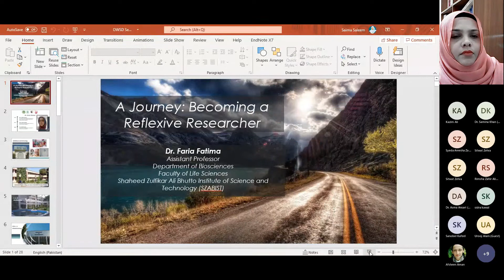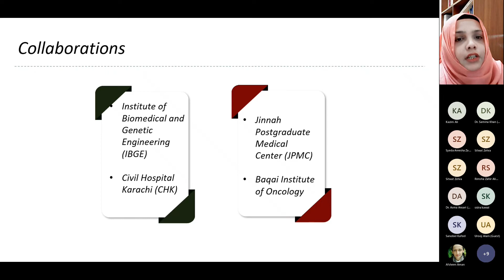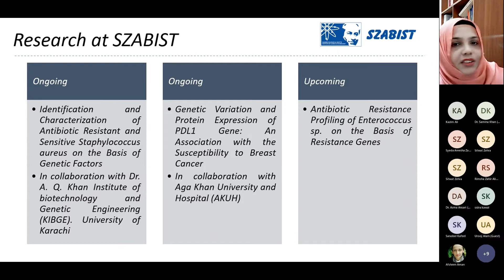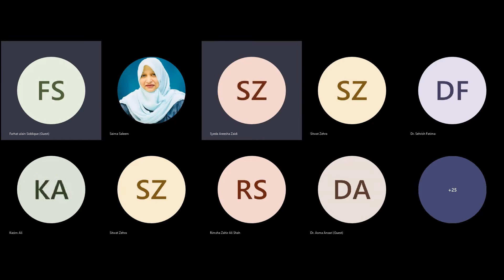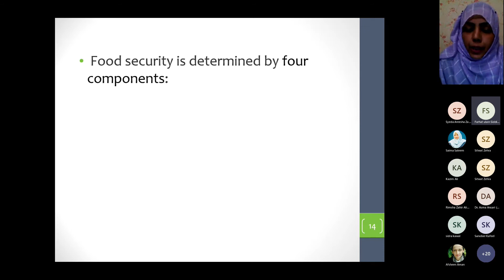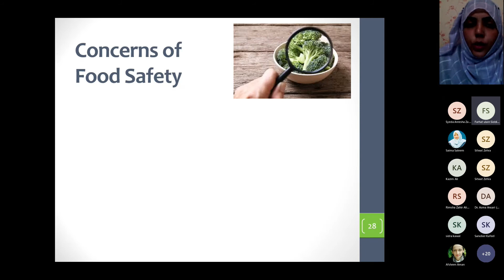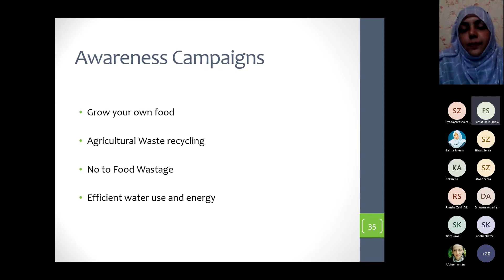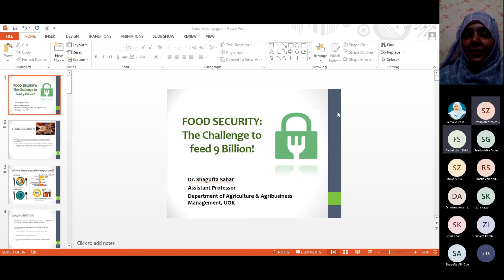Virtual Lecture Series| Dr. Faria Fatima & Dr Shagufta Sahar | December 06, 2021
“We have to be very vigilant that young female scientists have the same opportunities as their male colleagues”- Fabiola Gianotti (Experimental Physicist, First Women Director General, CERN). Also, as Eric Lander (Mathematician, Geneticist, Science Advisor to US President) said that its “Time for the future, we will see the young scientist in future writing”

Keeping this in mind, OWSD Pakistan took an initiative to share the journeys of young female researchers in the Virtual Lecture Series "Challenges for Young Women Embarking Career in Science". Their life journeys are inspirational and motivational which shows how wonderfully these young scientists have overcome the hurdles and setbacks of the modern world. Also, how they adapt to changing dynamics of these times.

The first speaker of the session was Dr Faria Fatima. She did her PhD from Dr. A. Q. Khan Institute of Biotechnology and Genetic Engineering (KIBGE) University of Karachi, and currently, she is serving as Assistant Professor at the Department of Biosciences, Faculty of Life Sciences, Shaheed Zulfikar Ali Bhutto Institute of Science and Technology (SZABIST). Dr Fatima is also a full member of OWSD. The title of her presentation was "A Journey: Becoming a Reflexive Researcher”. Dr Faria Fatima shared her journey, hurdles she faced during the research and publication process and talked about how to overcome those hurdles.

The second speaker of the session was Dr. Shagufta Sahar. She did her PhD from Dr. A. Q. Khan Institute of Biotechnology and Genetic Engineering (KIBGE), University of Karachi, and currently, she is serving as Assistant Professor at the Department of Agriculture and Agribusiness Management, University of Karachi. The title of her presentation was "Food Security: The Challenge of Feeding 09 Billion People”. Dr. Sahar discussed the issues and current situation of food security in Pakistan. She explained different components of food security as availability of food, access to food, utilization of food, stability, and Malnutrition. She motivated the audience to adopt a healthy lifestyle.
Timestamps:
Lecture by Dr Faria Fatima 1:31
Q/A Session 43:30
Special Message for Dr Faria Fatima 58:48
Lecture by Dr Shagufta Sahar 1:04:00
Q/A Session 1:59:51
Special Message for Dr Shagufta Sahar 2:18:15